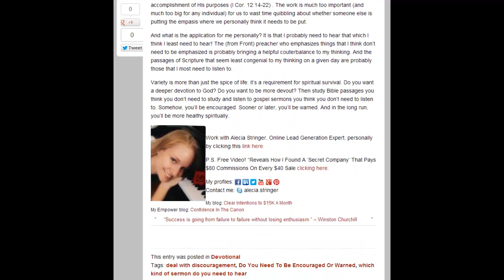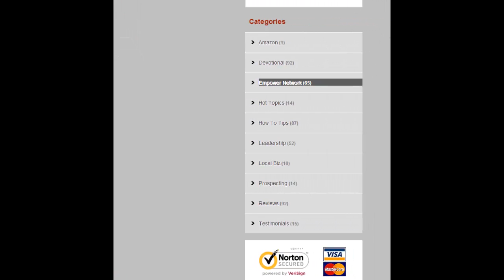Sermons For Spiritual Growth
"The Lost Books of the Bible! Are you missing books from your Bible?" It is not uncommon to see such advertisements in the supermarket rags or at bookstores. Sometimes they hint at the idea that there has been some deliberate and/or covert effort to exclude certain books from the New Testament.

Americans love a good conspiracy! Tell me that someone (especially the government) is hiding something from me and my interest perks up. Further investigation, however, generally reveals that the advertisement is hoping to sell copies of Gnostic works or some of the apocryphal books from the period between the testaments.

However, it is certainly fair to ask these questions: Can we have confidence that the New Testament of our Bible contains all of the books that God intended? Are there any included books don't really belong?

Since the word cannon is commonly used to describe authoritative writings, by definition God determined the canon (via inspiration) of the New Testament. Canonization is essentially the process by which men recognized the books that were inspired of God (2 Timothy 3:16).

The Roman Catholic Church claims to have "given" the biblical canon to the religious world. One dictionary of the Catholic faith states, "The Canon of the Holy Scripture is the list, made by the Church, of the inspired books which make up the Old and New Testament." Although the early church (in a distributive sense) did pass judgment on the canon, there are at least two problems with that assertion. First, the Old and New Testament canons were recognized prior to the existence of the Roman Catholic Church with its distinctive characteristics, the claims of that church regarding Peter notwithstanding. Second, the various church councils (e.g., the synods of Hippo in A.D. 393 and Carthage in A.D. 397) that made declarations concerning the identity of the canon were merely stating what had already been widely accepted by Christians for some time. In summary, there doesn't seem to be any historical evidence that the canon was determined by any universal (church) organization or any sub-group of the Lord's church.

Nevertheless, the canon of the New Testament is not the result of a list of books dropped from the heavens. The recognition of that canon was certainly a process that spanned a number of years, one that began when the first books of the New Testament were written.